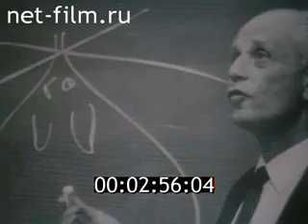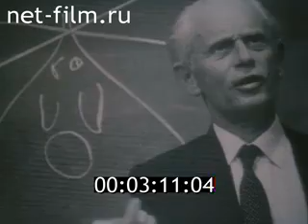Стресс - Ганс Селье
Селье Ганс (1907—1982), канадский физиолог, эндокринолог, автор термина «стресс».